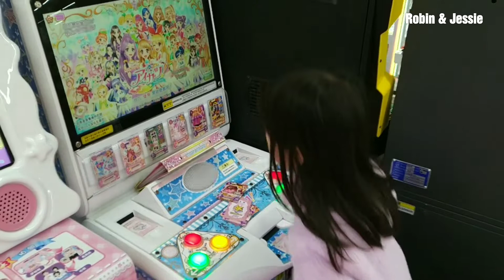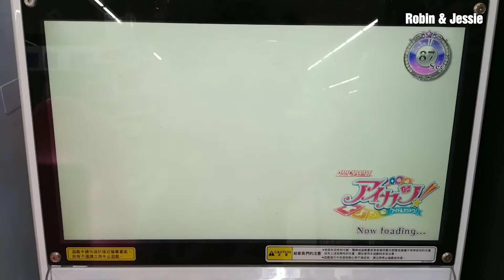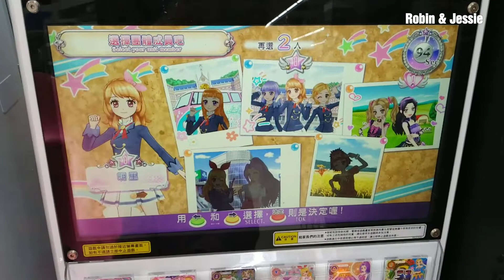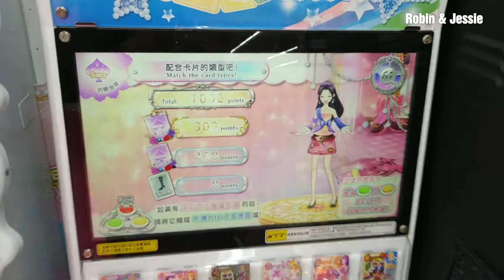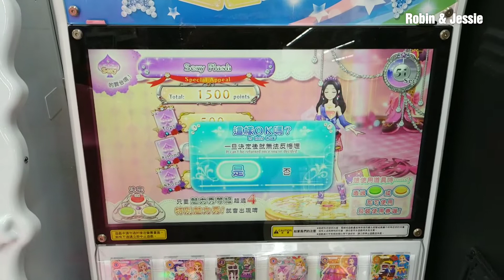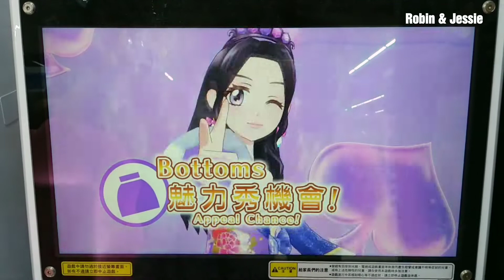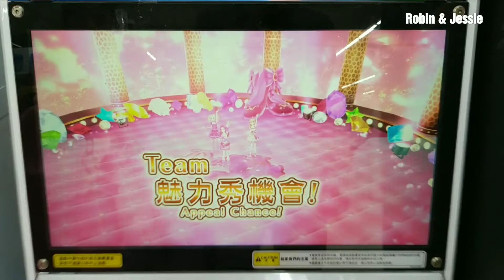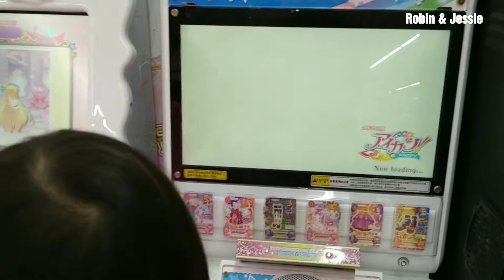[羅賓先生] 親子玩 偶像學園機台 抽到頭飾卡了！家樂福三重店 アイカツ！アイドルカツドウ！aikatsu idol action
228連續假期至三重家樂福玩偶像學園機台，居然抽到頭飾卡了！
 アイカツ！アイドルカツドウ！aikatsu idol action